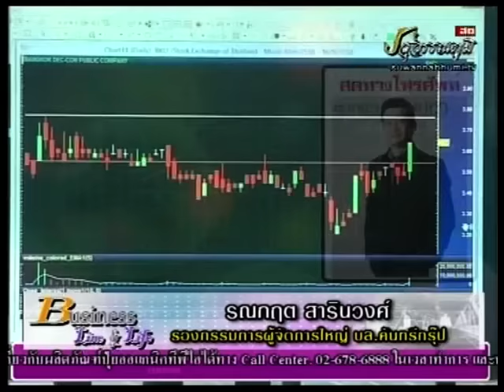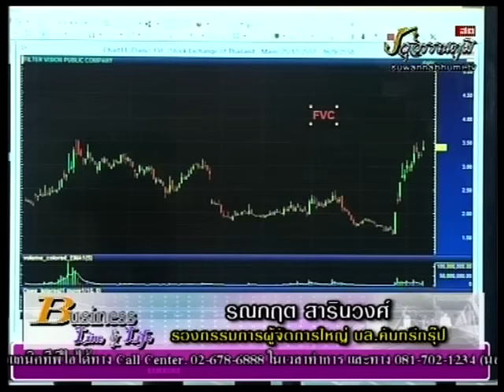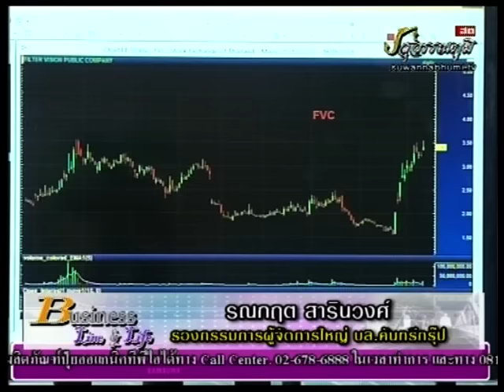รณกฤต สารินวงศ์ 10-9-58 On Business Line & Life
ทีเด็ดวันนี้เป็นของ ผู้ช่วยผู้จัดการใหญ่ บล.คันทรี่กรุ๊ป BKD 3 ตัวเด็ด AJD FVC EIC